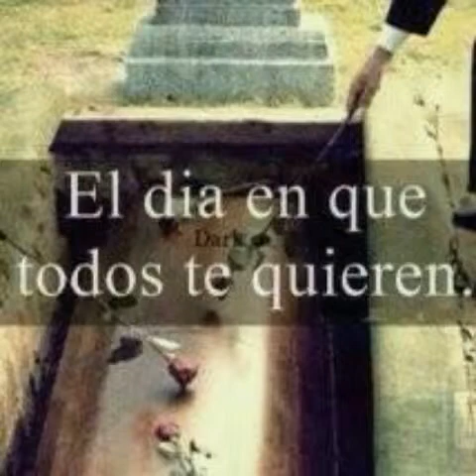Solo Se Vive Una Vez-Mc Ayocote DS Crew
DS Crew